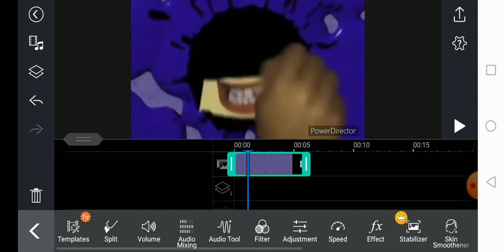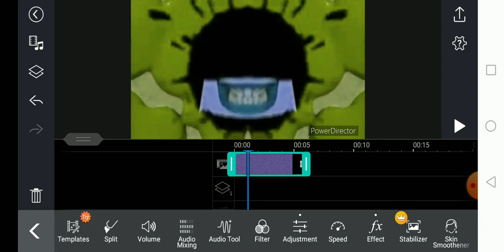How to Make Low Voice On Mobile